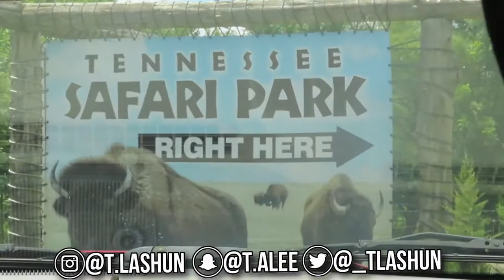A DRIVE THRU ZOO ?! | Tennessee Safari Park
HEY GUYS!
In this video I took a trip to the Tennessee Safari Park! I hope everyone is safe & practicing social distancing!